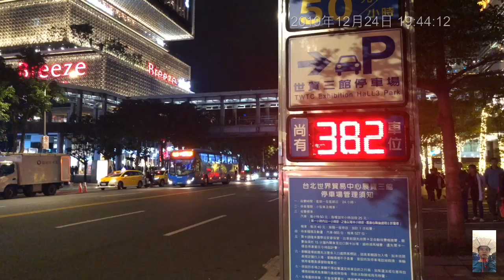台灣台北市平安夜